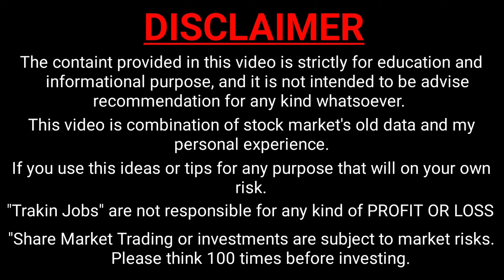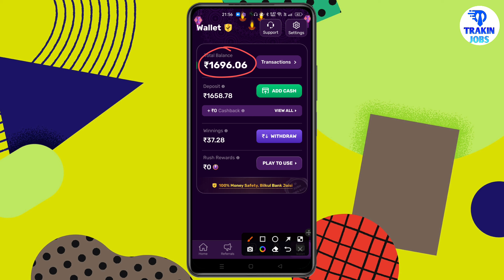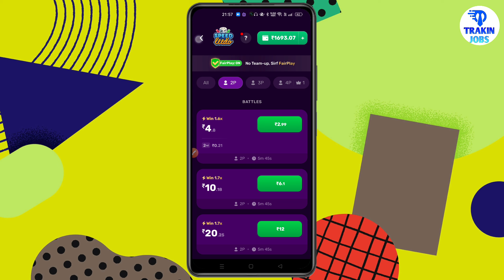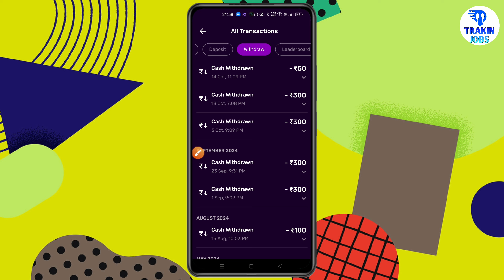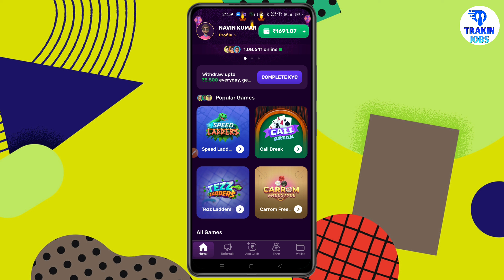Rush App Real Or Fake 2024 | Rush App Real Hai Ya Fake | Rush App Se Withdrawal Kaise Kare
By,
NAVIN KUMAR

50mm Lens
Soft Box
Ring Light

⬛ Trakin Jobs